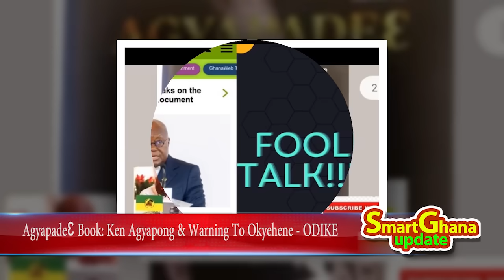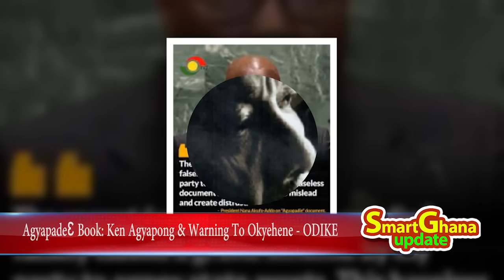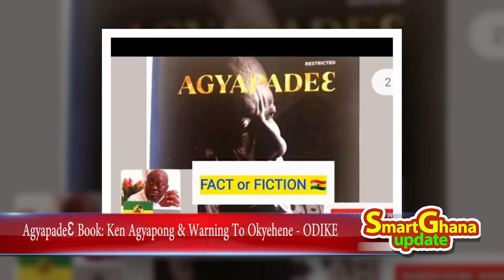Agyapadeɛ Book: Ken Agyapong & Warning to Okyehene, Shut-up - ODIKE clash with Okyeni on live TV! -s